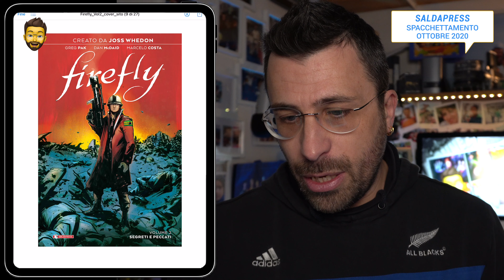PRIMO UNBOXING di FUMETTI LIQUIDI!! Grazie a SALDAPRESS per i suoi 200€ di ALBI | lucadeejay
Si continuano a sperimentare nuove forme di condivisione cari Lettori.
Quindi vi presento il mio primo “unboxing liquido” e che unboxing...
Il caro Jacopo di Saldapress mi ha inviato oltre 200€ di fumetti liquidi ed io li ho spacchettati preoccupato di bagnare tutto, ma vana fu la mia premura visto la natura bollente delle pubblicazioni dei Saldatori!

VAI QUI PER TROVARLI TUTTI

Scherzi a parte oggi alle 17.30 potrete vedere questo video sperimentale ed insultarmi nei commenti perché se non si sfogliano non sono fumetti, se non raccolgono la polvere non sono graphic novel, ma loro non lo sanno e ti stupiscono lo stesso.
Viva i fumetti, cartacei, digitali, liquidi basta che siano fatti bene!
Oste (alias Jacopo) portane altri che son proprio buoni 😝
Ci leggiamo nei commenti, ciao belli!!